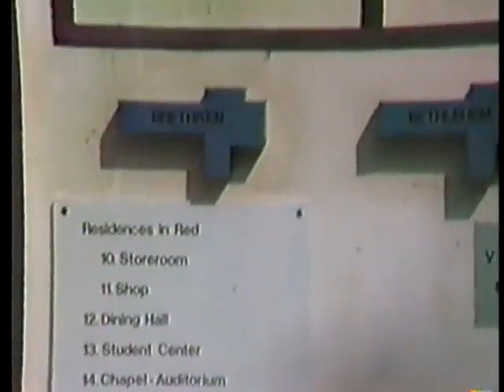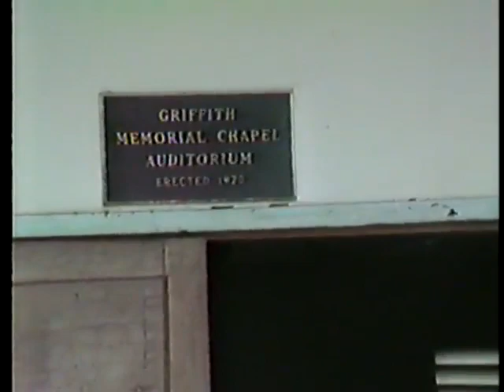Clermont family visiting Ivory Coast Academy